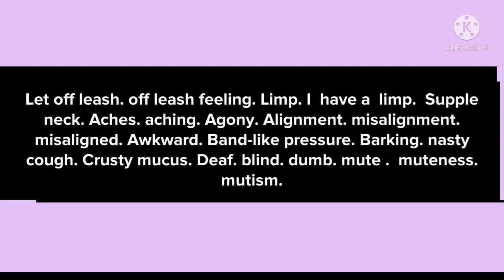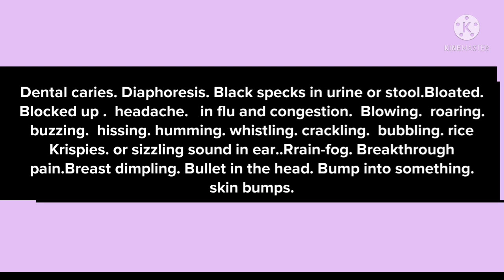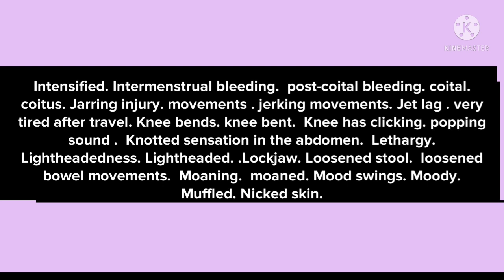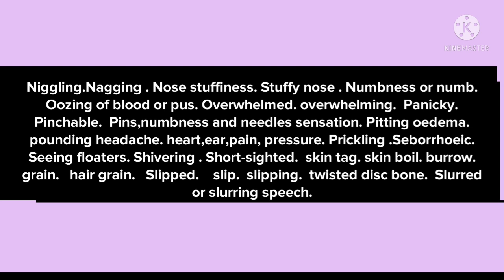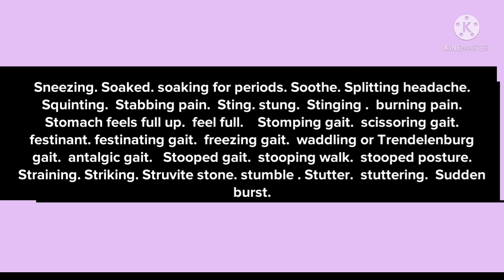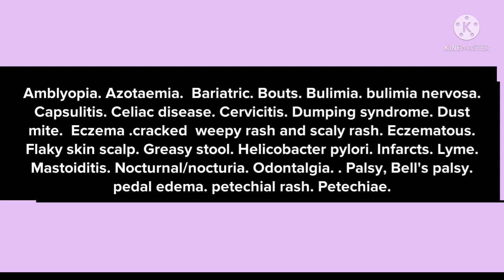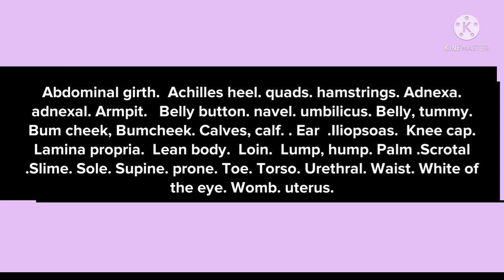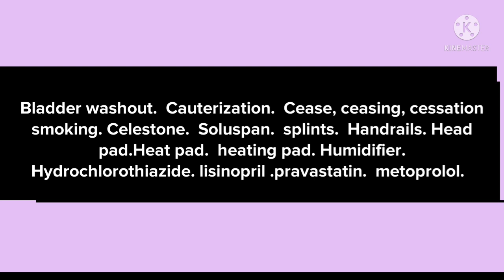Useful Words for OET listening.OET SPEAKING and Writing.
Useful words for oet listening

how to prepare oet exam for nurses at home.

how to prepare oet in one month

how to prepare oet exam.

how to prepare oet.

how to prepare oet in 30 days.
how to prepare oet medicine.

how to prepare for oet exam for doctors.

how to prepare for oet speaking.

how to prepare for oet at home.

How to get B grade in oet.
oet SPEAKING.
oet ROLEPLAY.
oet Nursing.
oet SPEAKING sample for nurse.
 card for nurse.
Hospitalard for nurse.
oet SPEAKING ROLEPLAY.
oet sample for nurse
oet SPEAKING reassurance.
get Oet.
oet ROLEPLAY script.
ROLEPLAY discussion with explanation.
oet test.
oet preparation.
official oet.
oet Selfstudy.
oet at home.
oet  SPEAKING course.
oet official practice and preparation material.
oet near me.
oet SPEAKING practice.
oet test preparation.
oet a.
Recovery.
Treatment .
oet study material.
occupational english.
oet at home test.
oet listening.
oet Writing.
oet reading.

OET SPEAKING COURSE
OetNearme
Oet test preparation
oet online  training
oet preparation course

speaking test,testabout oet exam.
about oet.
about oet exam for nurses.
about oet course.
about oet writing.
about oet reading.
all about oet exam.
details about oet exam.
oet login.
oet exam.
oet exam dates.
oet sample test.
oet exam fees.
oet exam fees kerala.
oet online.
oet results.
oet full form.
oet registration.
oet listening.
occupational english test vs ielts.
oet login.
oet exam.
oet exam dates.
oet sample test.
oet exam fees.
oet online.
oet results.
oet full form.
oet registration.
oet listening.
oet accepted countries.
oet accepted countries for nurses 2021.
oet accepted countries 2020.
oet accepted in canada.
oet abbreviation.
occupational english test.english language test.
oet test.
english test.
ocupational english test.
occupational english test writing
occupational english test for nurses.
west london english school.
english,medical english.
the occupational english test ( oet ).
oet english.
occupational english test for doctors
oet listening tes.
oet speaking test.
learn english,secure english language test.
occupational english.
ocupatioanl english test.
oet listening practice test
english language.,oet listening,
oet test.
oet writing.
oet listening test.
oet 2.0,oet speaking.
oet reading,e2 oet.
oet e2,oet nurses
oet course,
listening oet.
oet preparation,oet exam.
oet doctors.
oet lecture,oet clas.,
oet role play,oet tutorial.
oet speaking test.
oet listening sample for nurses.
oet 2021,oet grammar.
oet nursing.
oet listening test with answer.,
how to pass oet.
oet listening sample for nurses 2.0.
oet 2021.
oet a.
oet listening exam model 2021.
oet pronunciation.

oet test,english test.
ocupational english test.
english,medical english.
occupational english test ( oet ).
oet english.
oet listening test,oet speaking test.
earn english.
secure english language test.
occupational english.
ocupatioanl english test.
speaking test,test,oet listening practice test.
english language.